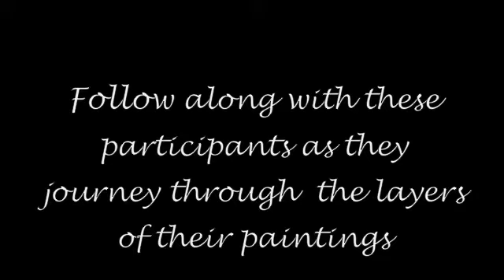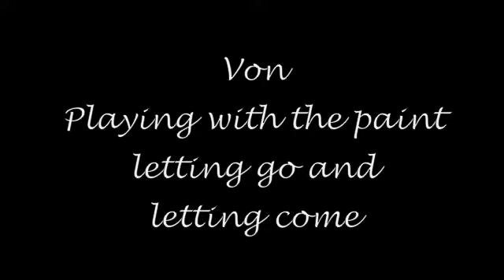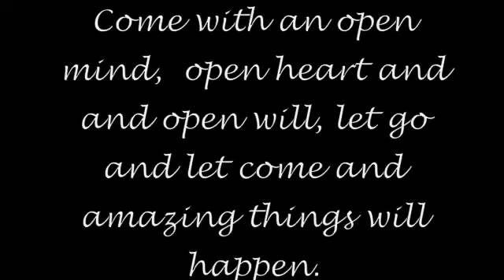INTUITIVE PAINTINGS-Art To Empower Your Life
This video takes you through the process of Intuitive Painting.  You follow participants as they process, go inside, break out and play.  They learn to let go and let come and amazing things happen.  This process changes your life.  You learn to let go of judgment, criticism and fear and let the world waiting to emerge happen through you.  I am available for workshops in your area.